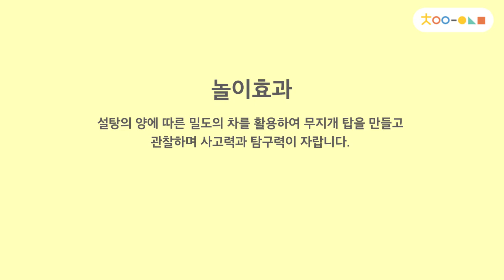[차이의 과학놀이2] 무지개탑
설탕물로 무지개 탑을 만들어봐요.